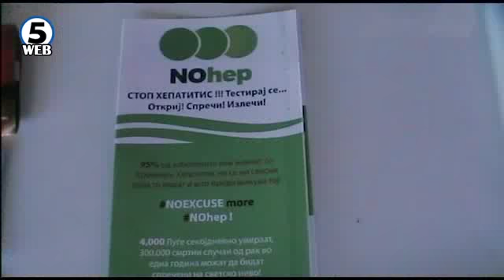Со бесплатни тестирања за 2 дена откриени нови 11 заболени од хепатитис Ц